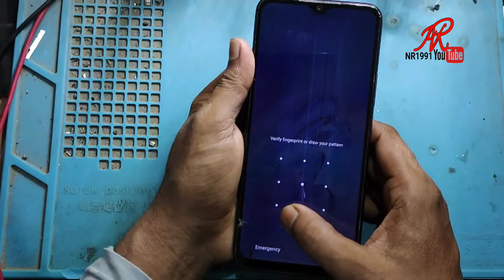infinix mobile dm-verity corruption How To Fix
DM-Verity Corruption Error Fix 100% Working Method all mobile
how to fix infinix note 8i x683 dm verity corruption
infinix all dm-verity corruption
techno infinix device is corrupt
techno infinix dm uerty corruption
your device is corrupt
infinix dm-verity corruption
dm-verity corruption
dm-verity corruption infinix
dm verity corruption infinix
dm verity corruption tecno
dm verity corruption realme
how to fix
how to fix dm-verity corruption
how to fix dm verity verification failed
dm verity corruption, dm verity corruption
corruption
All MTK Mobile dm-verity corruption How To Fix | infinix dm-verity corruption | dm-verity corruption